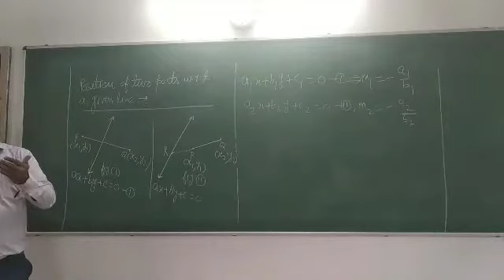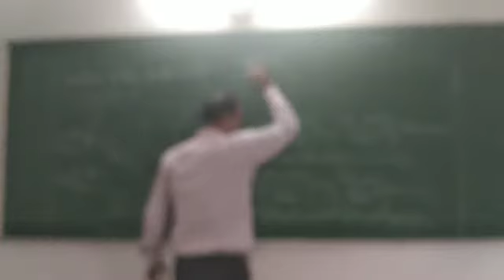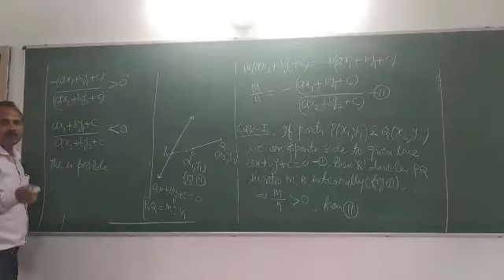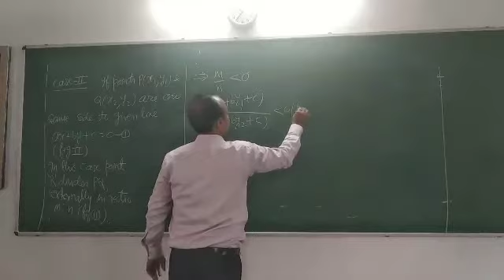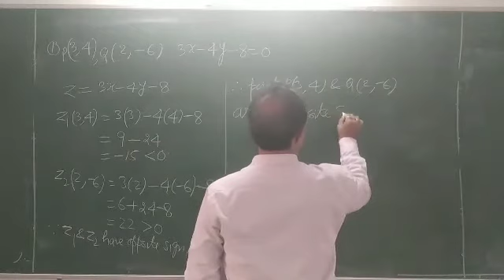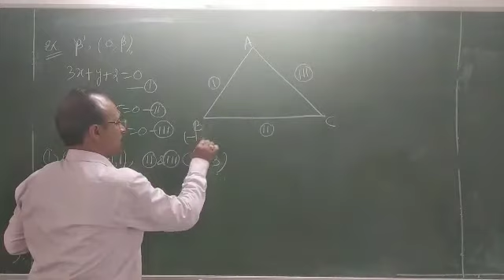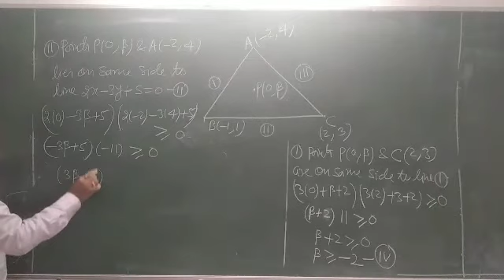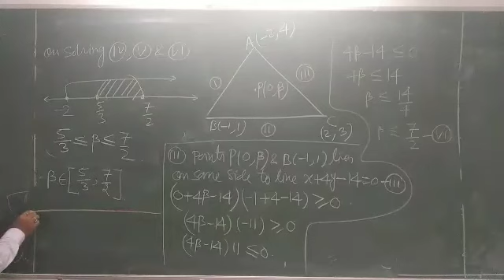straight line lecture-11( position of two points relative to a line) by Mahesh sir